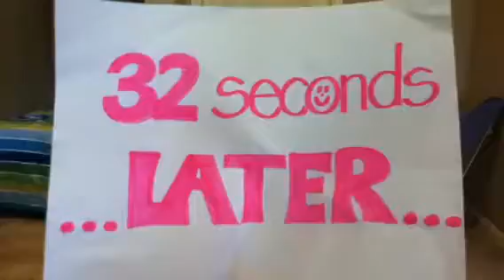Johnny and Clemson: Go theirown ways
Johnny and Clemson go their own ways.